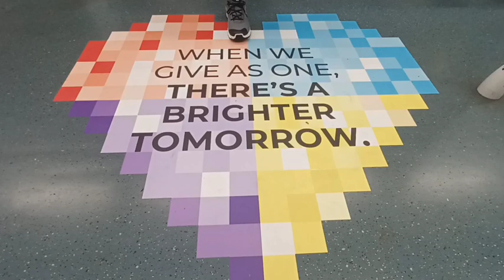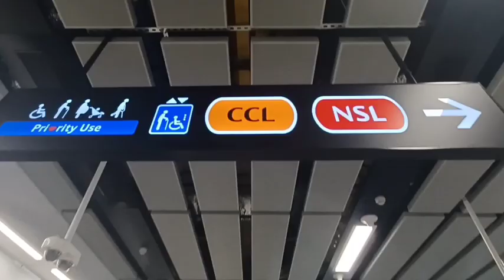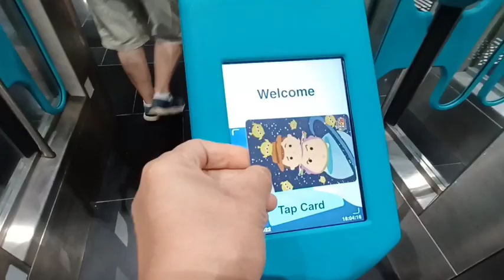New Thomson east coast line